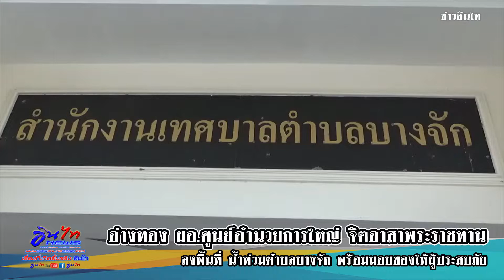อ่างทอง ผอ.ศูนย์อำนวยการใหญ่ จิตอาสาพระราชทานลงพื้นที่น้ำท่วมตำบลบางจักพร้อมมอบของให้ผู้ประสบภัย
เมื่อเวลา 14.00 น.ของวันนี้(25ตค.65)ที่ห้องประชุมสำนักงานเทศบาลตำบลบางจัก อำเภอวิเศษชัยชาญ จังหวัดอ่างทอง พลเรือเอก ประวิทย์ รุจิเทศ ผู้อำนวยการศูนย์อำนวยการใหญ่จิตอาสาพระราชทาน พร้อมคณะจิตอาสาพระราชทาน เดินทางมาเป็นประธานช่วยเหลือประชาชนที่ประสบอุทกภัย

โดยมีนายรังสรรค์ ตันเจริญ ผู้ว่าราชการจังหวัดอ่างทอง ในฐานะผู้อำนวยการจิตอาสาพระราชทานจังหวัดอ่างทอง  พร้อมด้วย จิตอาสา 904 หัวหน้าจิตอาสาประจำตำบล หัวหน้าส่วนราชการจังหวัดอ่างทอง ประชุมเตรียมการให้ความช่วยเหลือประชาชนที่ประสบอุทกภัย

จากนั้นเวลา 15.30 น.พลเรือเอก ประวิทย์ รุจิเทศ  ผู้อำนวยการศูนย์อำนวยการใหญ่จิตอาสาพระราชทาน พร้อมคณะจิตอาสาพระราชทาน เดินทางมายังศูนย์เวชพาหน์เฉลิมพระเกียรติ หมู่ 9 ตำบลบางจัก เพื่อลงเรือนำถุงยังชีพสภากาชาดไทย เพื่อไปมอบให้แก่ประชาชนที่ประสบอุทกภัยบริเวณริมแม่น้ำน้อย จำนวน 3 หมู่บ้าน 15 ราย

จังหวัดอ่างทอง ได้เกิดอุทกภัยในพื้นที่อำเภอเมือง อำเภอวิเศษชัยชาญ อำเภอป่าโมก อำเภอไชโย อำเภอโพธิ์ทอง และอำเภอแสวงหา รวม 6 อำเภอ 50 ตำบล 300 หมู่บ้าน 22,881 ครัวเรือน และสำหรับผู้ประสบอุทกภัยในอำเภอวิเศษชัยชาญ ได้รับความเดือดร้อนจำนวน 11 ตำบล 92 หมู่บ้าน 7,385 ครัวเรือน